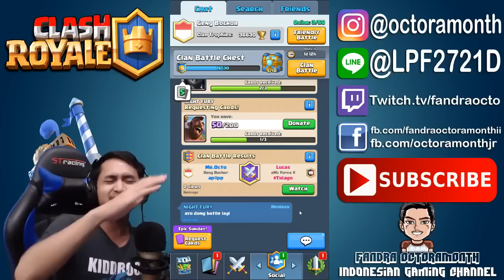DOUBLE EPIC SUNDAY CARD TEAM BATTLE CHALLENGE Ft. Afif Yulistian - Clash Royale Indonesia